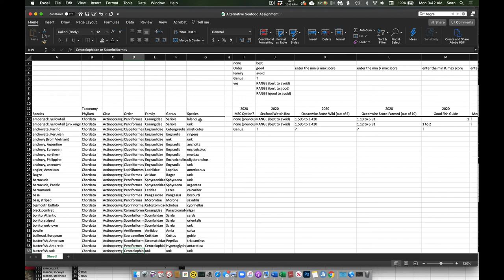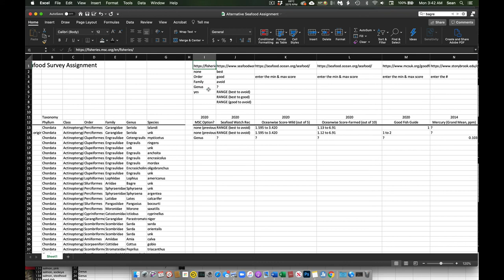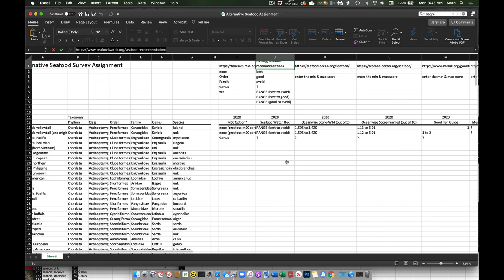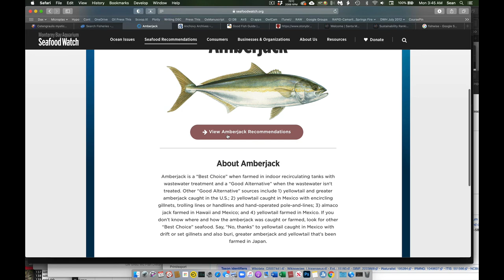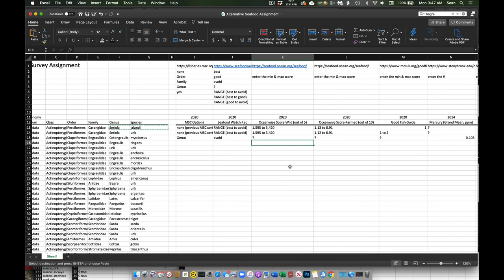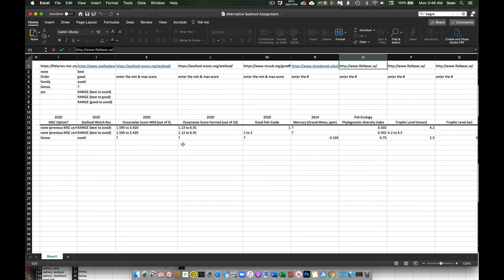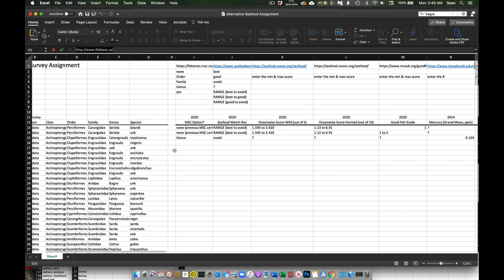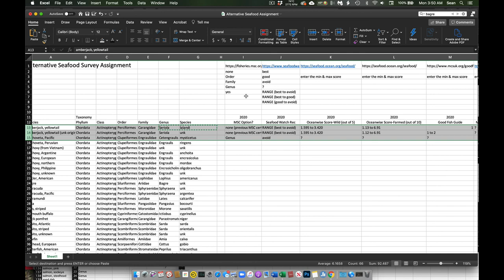Alternative Seafood Assignment (Fall 2020)